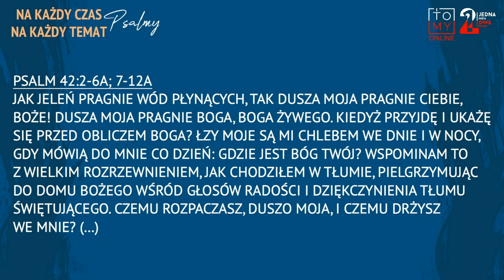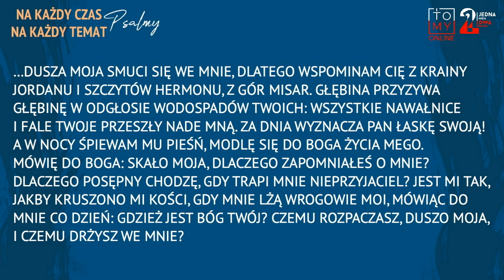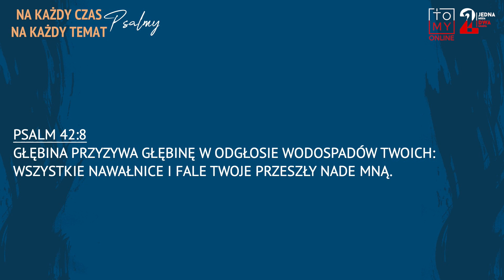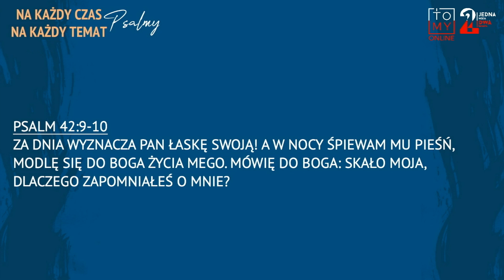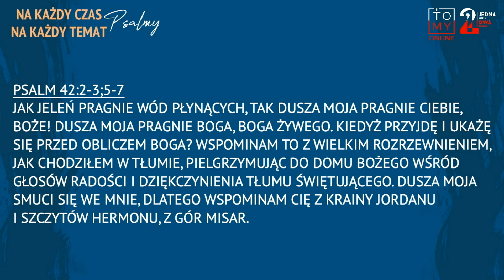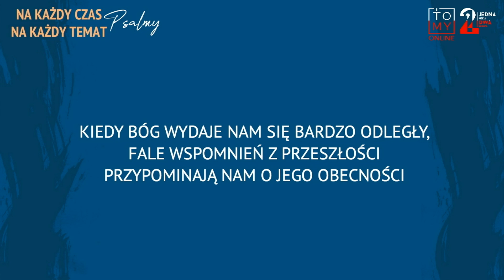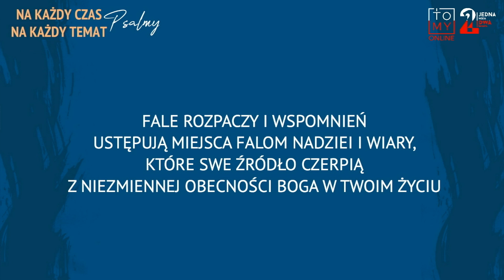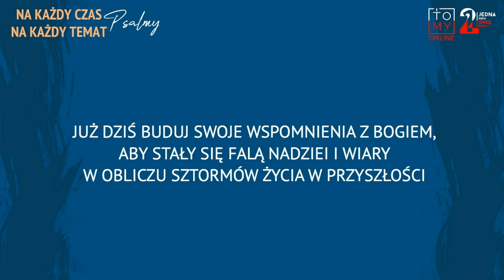03.05.2020 - Władysław Dwulat - Tęskniąc